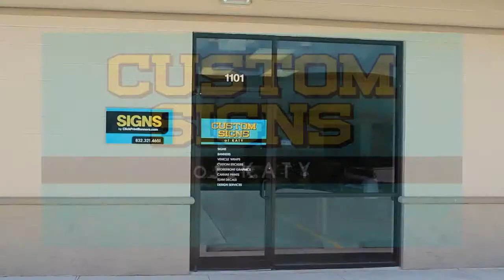Custom Signs of Katy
1-800-59-SIGNS
Video & Edited by J. Anderson Productions